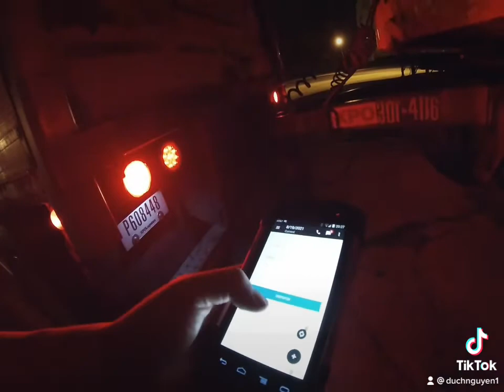lai xe tai